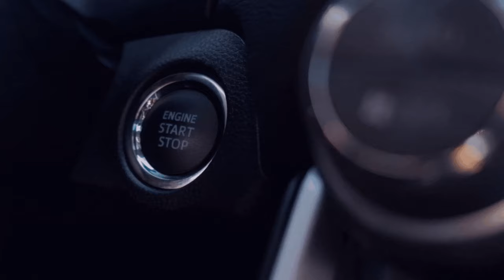Linie 289 I RSG 🏭 I🚌Omsi 2 Bus Simulator I Dienstfahrten ver. BBS Betrieben I mit Justin I 4️⃣1️⃣